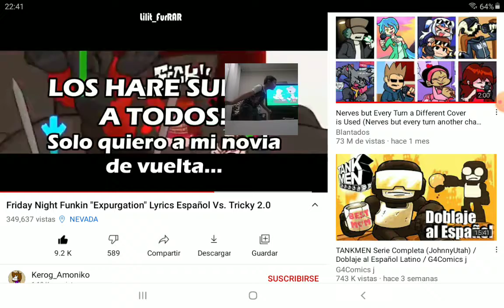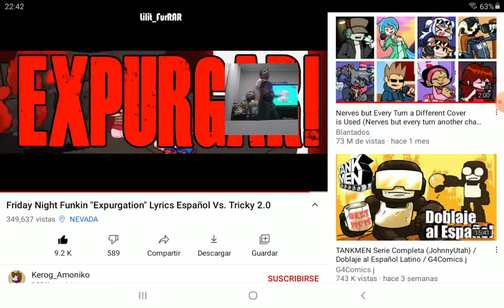5 de julio de 2021